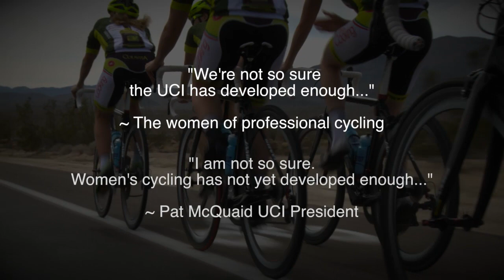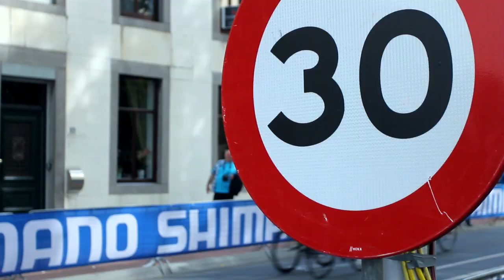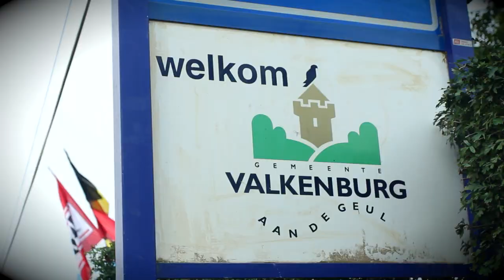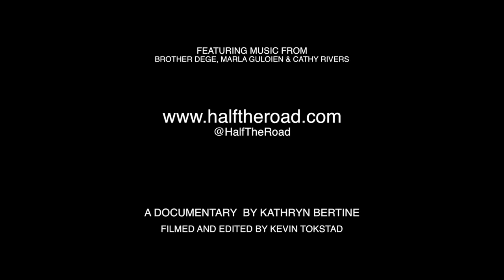HALF THE ROAD - Official Trailer (Long Version)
Modern society has long believed that women hold up half the sky in terms of equality and progression. So when it comes to the sport of professional cycling, why aren't women receiving half the road?

HALF THE ROAD is a documentary film that explores the world of women's professional cycling, focusing on both the love of sport and the pressing issues of inequality that modern-day female riders face in a male dominated sport. With footage from some of the world's best UCI races to interviews with Olympians, World Champions, rookies, coaches, managers, officials, doctors and family members, HALF THE ROAD offers a unique insight to the drive, dedication, and passion it takes for a female cyclist to thrive.  Both on and off the bike, the voices and advocates of women's pro cycling take the audience on a journey of enlightenment, depth, strength, love, humor and best of all, change & growth.

 In addition to the international race footage and athlete interviews, the film also follows director/athlete Kathryn Bertine's quest to make the 2012 Olympics during her first year racing professionally for Team Colavita. Bertine, a three-time national champion of St. Kitts and Nevis, explores the issues faced when smaller nations try to make strides in a sport that has no history of tradition or support within their culture. The title HALF THE ROAD comes from a segment of the film where the president of a small cycling federation quotes the old adage, "Women hold up half the sky" in reference to equality. Our documentary explores the idea that, If women hold up half the sky, then the women's peloton deserves 'half the road' of opportunity, growth, support & equality within professional cycling